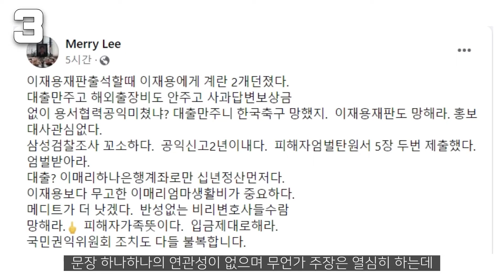이재용한테 달걀던진 방송인 이매리에 대한 5가지 TMI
인스타그램을 팔로우 해주시면 영상을 카드 뉴스 형식으로 빠르게 보실수 있습니다

영상이 마음에 드셨다면 5mi를 후원해 주세요!
후원 금액은 영상 제작에 큰 도움이 됩니다